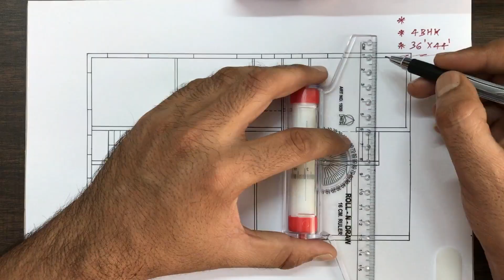36 x 44 NORTH FACING HOUSE DESIGN | 36x44 GHAR KA NAKSHA | 36x44 MAKAN KA NAKSHA | 36x44 HOUSE PLAN